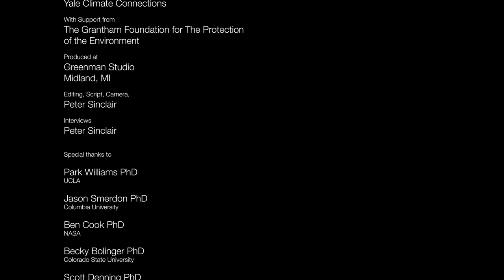Why the worst drought in 1200 years happened ... and will get worse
Scientists say the ongoing drought in the U.S. west involves more than just a lack of rain. Key to the puzzle:  Climate-forced aridification driven by steadily rising temperatures. No near-term end in sight as humans continue greenhouse gas emissions.